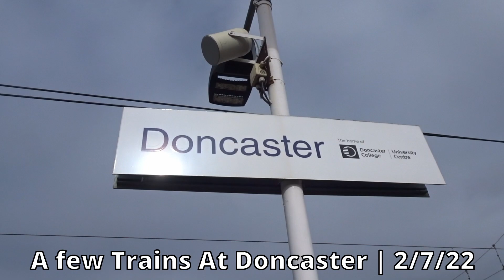Trains at Doncaster (ECML) | 02/07/22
Here is the full video from Doncaster from the journey down on the 2nd July. We see a large variety of traction from 91s to some freight. During the day, the entire station was brought to a standstill at around 09:40 in the morning due to a trespasser north of the station, despite some stuff being behind schedule, everything got back up to speed in no time! :)